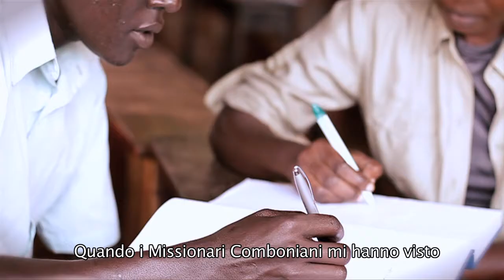Sostegno a Distanza - Gulu [Trailer]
Progetto Adozione a Distanza